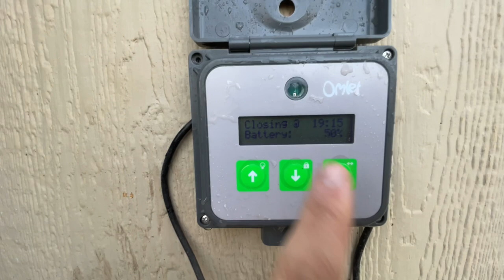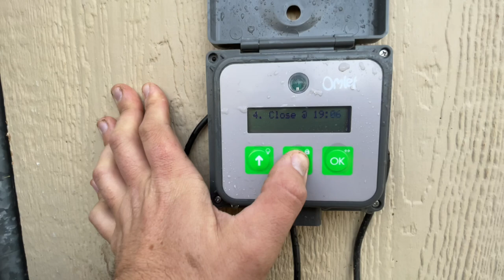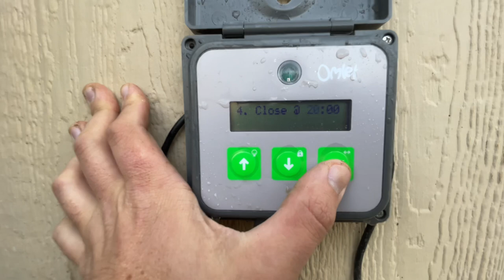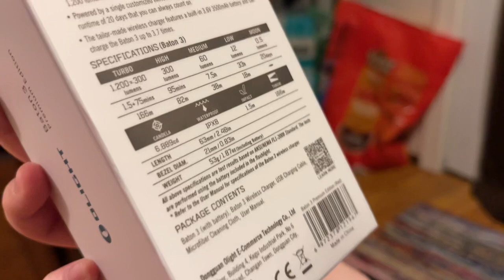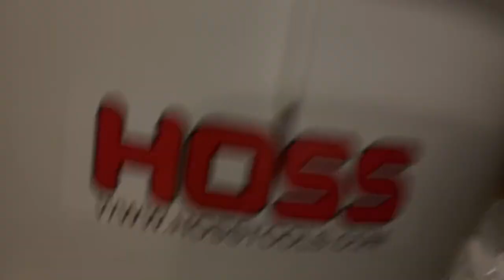WHOOPS...THAT COST ME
I made a mistake I haven't made in over 20 years while we were traveling last week and it really cost me! It's not the end of the world but super frustrating! There are worse things in the world but it is what it is and I will have to handle it.

LONG vlog today catching you guys up on everything that is happening or has happened or going to happen while we were gone! Appreciate Y'all!

THE FLASHLIGHT IN THIS VIDEO - COD "AF10" For NON Sale Items plus some. Just TRY IT!

Dog Feeder

0:00 Start
3:55  @HiddenHeightsFarm
7:20  @WalkerFarmFam
28:30  @tartertv
30:00  @CogHillFarm
37:15 @olightworld
44:50 @gardeningwithhoss
47:00 Finish

GET YOUR SEEDS HERE!
LINKS & INFO HERE!  Hoss Tools
Proudly Growing with 🌱 Hoss Tools 🌾 Seeds from the beginning!

SINCERELY APPRECITE Y'ALL!

Y'all have an amazing day!

 My Son & Tallest Best Friend Case's Channel
~Case Does Stuff

As a dad I want to make sure I save money for my boys future. I currently use and have for the last 2 years Robinhood to invest. It’s simple and easy and if you use my link we both will receive a free stock. There are no fees associated with this app other than what stocks you purchase after signing up. I am sharing this information as a friend to you. Thank you. 😊

 @Tractor Supply Company